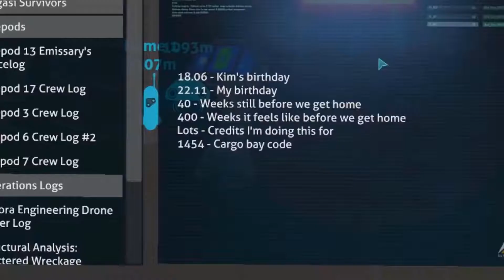Subnautica 16 - I'm an Idiot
Subnautica is an open world survival game in development by Unknown Worlds Entertainment. Subnautica allows the player to explore an aquatic alien planet by scuba diving and traveling in submersibles, while collecting resources and food to survive.